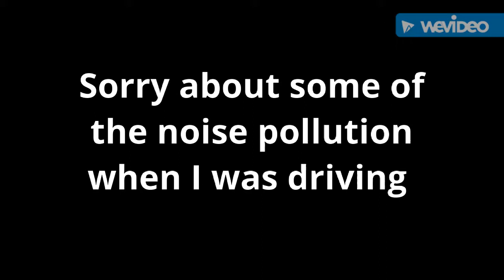Had to call the ambulance at dialysis and follow me up my mountain road!!